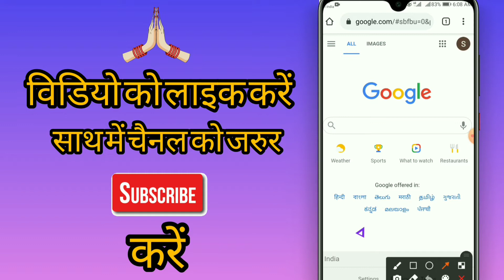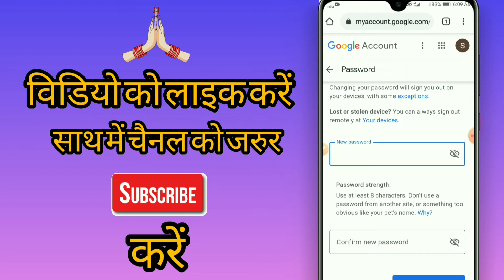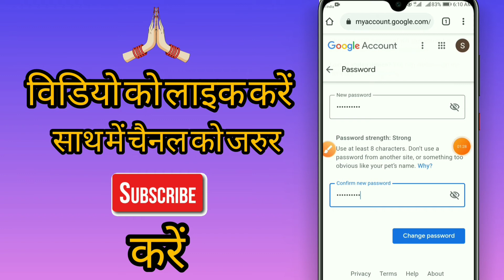Gmail Account Ka Password Kaise Change Kare | How to Change Gmail Id Password in Hindi